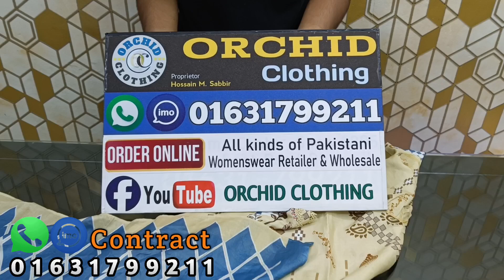🇵🇰 SADABAHAR Cotton || প্রিমিয়াম কটন রেডি ড্রেস কিনুন পাইকারি দামে || Readymade Stitched 3piece 2024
🇵🇰 SADABAHAR Cotton || পাকিস্তানি কটন রেডি ড্রেস কিনুন পাইকারি দামে || Readymade Stitched 3 piece

SADA BAHAR  Ready Cotton Dress 2023 | Readymade Stitched 2pis | Pakistani Boutique Dress in Bangladesh

Price : 1500/- Offer Price  BDT 💲